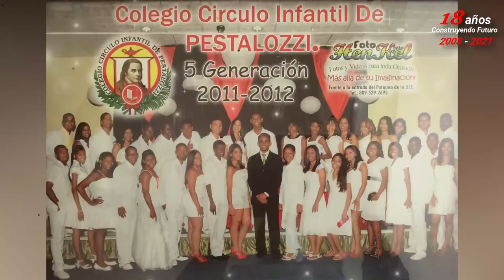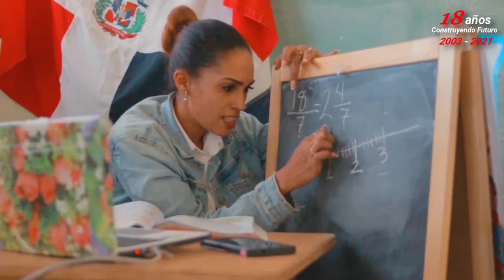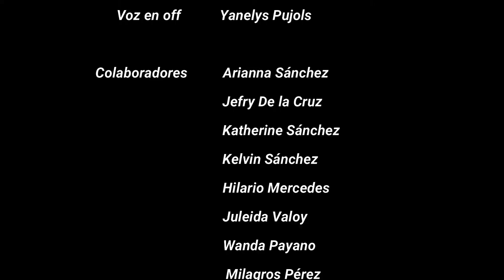Documental del Décimo octavo aniversario del Colegio Pestalozzi - Rodriguezfilms